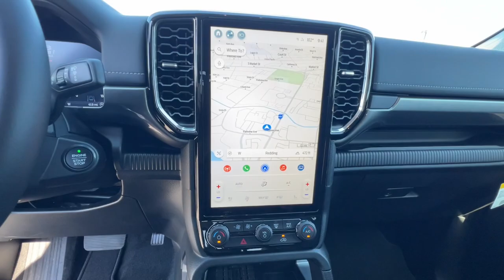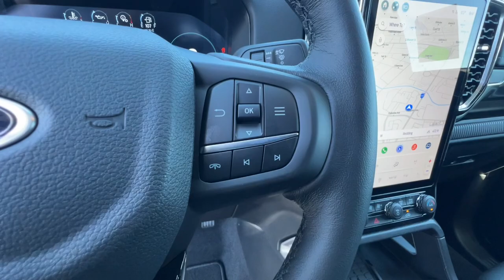2024 Ford Ranger Redding, Eureka, Red Bluff, Northern Corning California, CA 24F357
Carbonized Gray Metallic New 2024 Ford Ranger LARIAT available in Redding, California at Crown Motors Redding. Servicing the Eureka, Red Bluff, Northern California, Corning, CA area.
2024 Ford Ranger LARIAT - Stock#: 24F357

This outstanding example of a 2024 Ford Ranger LARIAT is offered by Crown Motors Redding . You appreciate the finer things in life the vehicle you drive should not be the exception. Style performance sophistication is in a class of its own with this stunning Ford Ranger LARIAT. This 4WD-equipped vehicle handles any condition on- or off-road with the sure footedness of a mountain goat. With unequaled traction and stability youll drive with confidence in any weather with this Carbonized Gray Metallic 2024 4WD Ford Ranger LARIAT. Look no further you have found exactly what youve been looking for. This vehicle wont last long take it home today.